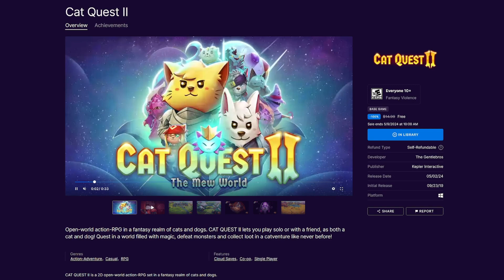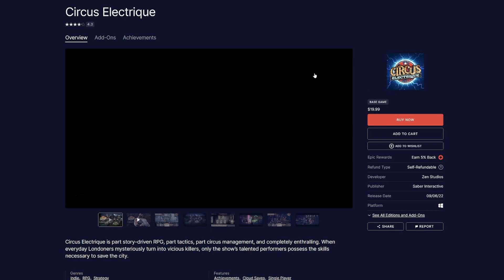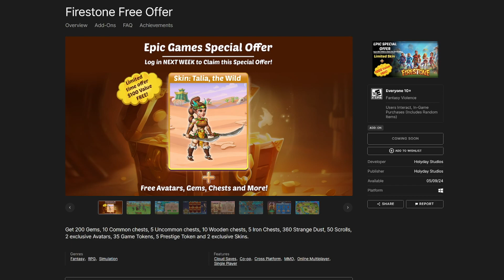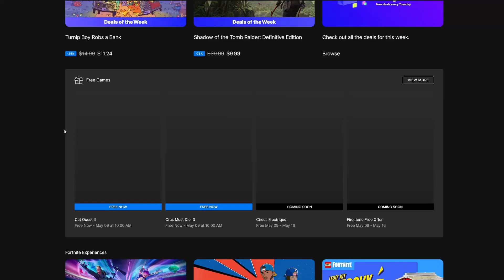Orcs Must Die! 3 & Cat Quest II! FREE To Keep May 2nd To May 9th, 2024 Epic PC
If you clicked off the video, please comment bellow why. All suggestions and critique will help me make my videos more enjoyable for you. Recommend some games down there too! Quick heads up that "Orcs Must Die! 3" & "Cat Quest II" are FREE to KEEP on Epic Games Store PC from May 2nd To May 9th, 2024!